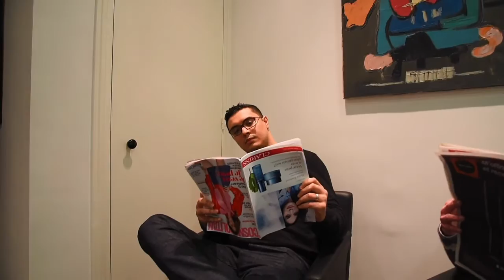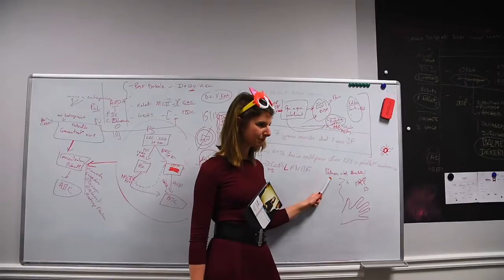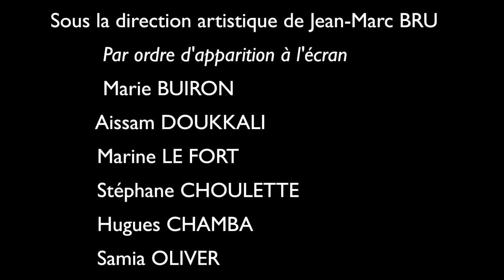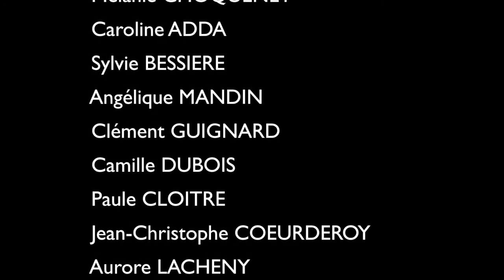Groupe Valmen MANNEQUIN CHALLENGE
Le temps s'est arrêté quelques instants dans les bureaux du Groupe Valmen...